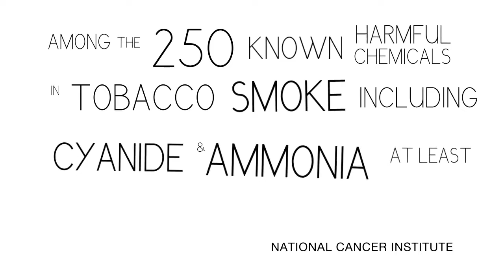But what if I want to be tobacco connoisseur? - Health.FlackCheck.org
Health.FlackCheck.org is a new initiative aiming to debunk problematic claims made about health and well-being, specifically common claims about tobacco use.